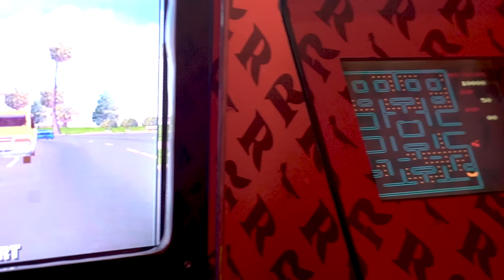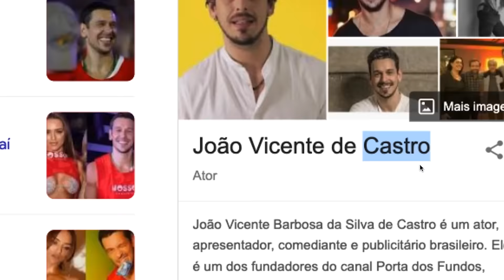O Geração R foi parar na Sapucaí!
Carnaval em Abril? Temos! O Geração R esteve presente no Nosso Camarote para conversar com as celebridades que passaram por ele para assistir os desfiles da Sapucaí. Com direito à Rapha Lima conversando com o elenco de Pantanal até sambando com Rainha de Bateria, o vídeo novo está imperdível.

❤ SIGAM A RESERVA EM TODAS AS REDES ❤

Realização: Play 9